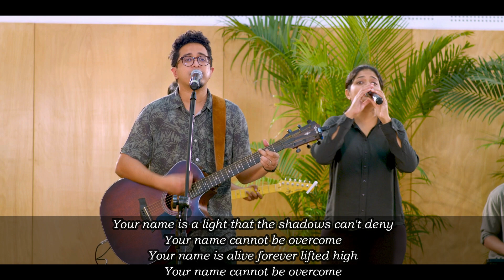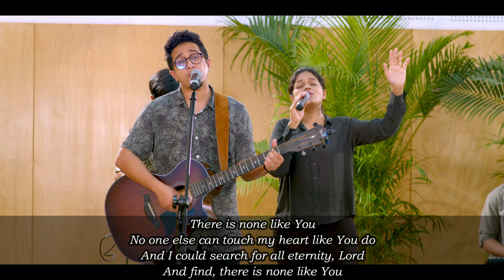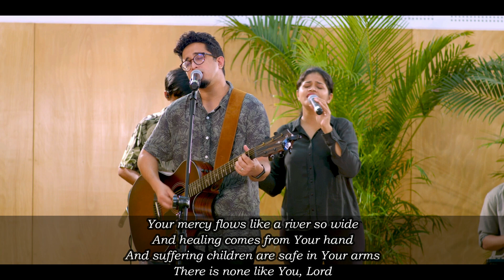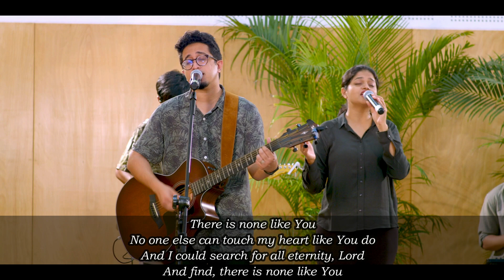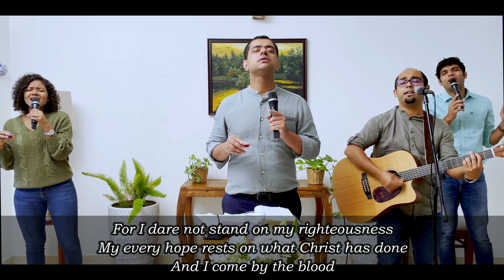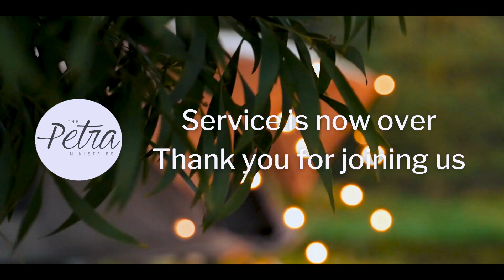3 October 2021 | Sunday Online Service | Step Into The Light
Step Into The Light

Isaiah 60:1-3
Arise, shine;
For your light has come!
And the glory of the Lord is risen upon you.
For behold, the darkness shall cover the earth,
And deep darkness the people;
But the Lord will arise over you,
And His glory will be seen upon you.
The Gentiles shall come to your light,
And kings to the brightness of your rising.

Numbers 8:2-4
“Speak to Aaron, and say to him, ‘When you arrange the lamps, the seven lamps shall give light in front of the lampstand.’ ” And Aaron did so; he arranged the lamps to face toward the front of the lampstand, as the Lord commanded Moses. Now this workmanship of the lampstand was hammered gold; from its shaft to its flowers it was hammered work. According to the pattern which the Lord had shown Moses, so he made the lampstand.

Revelation 1:20